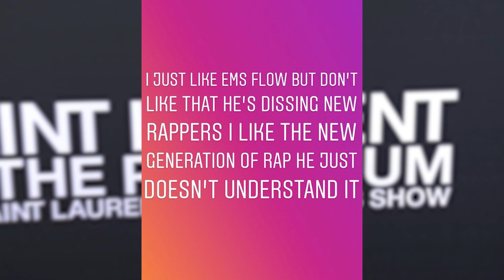Justin Bieber SHADES Eminem Over New Rap Game!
Justin Bieber calls out Eminem saying he just doesn’t understand new rappers
Hey everybody, it’s Sinead de Vries hanging here at Clevver News hoping if we’re about to get another diss track…
So Justin Bieber shared a screenshot of his afternoon listening material on his instagram story, which happened to be Eminem’s Kamikaze album, specifically Em’s track, ‘The Ringer.’ In the song, Eminem directly calls out a number of young rap artists with lyrics like,

“MGK, Iggy Zae// Lil Pump, Lil Xan imitate Lil’ Wayne,” and “I heard your mumblin’ but it’s jumbled in mumbo jumbo/ The era that I’m from will pummel you, that’s what it’s comin to.”

Sooo basically, he doesn’t love what rap’s been sounding like lately, but only specific rappers, because he does take the time to show major love to a few others rapping QUOTE

“If you’re not Kendrick or Cole or Sean then you’re a goner.”

Following the screenshot of the track, Justin then posted a few words of his own saying QUOTE “I just like Em’s flow but don’t like that he’s dissing new rappers, I like the new generation of rap, he just doesn’t understand it.”

Now, everybody’s entitled to an opinion, of course, but it is possible that Eminem legitimately doesn’t like certain rap trends, and his thoughts have nothing to do with “understanding” new rap.

Regardless, this is touchy ground, because Bieber has already been called out Eminem back in December, so we know he’s not afraid to put the Biebs on blast. And of course we haven’t forgotten the Eminem/MGK feud of 2018.

No shame either because we got two great diss tracks out of that feud and I am grateful for that. But since Eminem has not responded to the Biebs, we just don’t know what to expect, if we should even expect anything.

What do you guys think? Are we on the verge of another diss track?